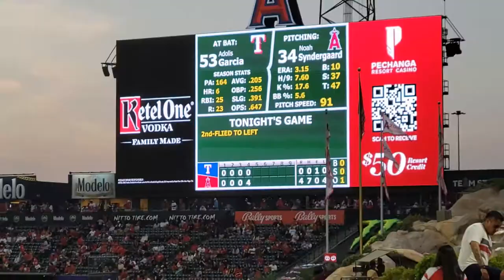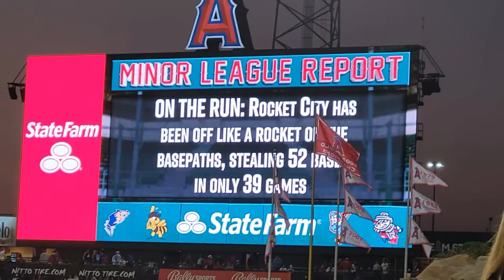Watching Noah Syndergaard "THOR" Pitch for the First Time | Angels Vs Rangers 5-24-22 Game Day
I went to the Angels Vs Rangers game on 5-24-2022. Noah Syndergaard AKA Thor was pitching. It was actually my first time ever watching him pitch. He pitched 8 solid innings and threw 5 strikeouts giving up only 1 run and 4 hits. The Angels ended up winning the game 5 - 3.